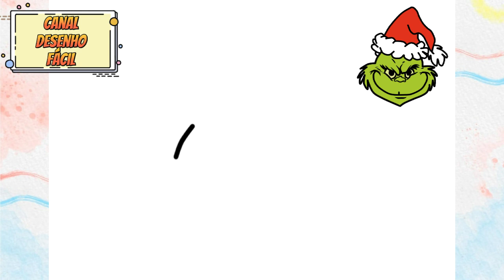Como desenhar o Grinch natalino passo a passo🎅🏻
O Grinch como desenhar

Olá pessoal sejam todos bem vindos ao Canal Desenho Fácil 🤩😍

No video de hoje  você vai aprender a desenhar o Grinch Natalino passo a passo!!

O Grinch é um monstro verde peludo que não suporta o Natal. Todos os anos, ele tem que aguentar os moradores da cidade vizinha de Quemlandia comemorando o Natal. Decidindo acabar com a festa, ele decide invadir a casa dos vizinhos e roubar tudo relacionado ao Natal.

Eae gostou? Tenho certeza que sim!! Isso vai me ajudar muito a trazer novos conteúdos para o canal!! Bom por hoje é so até a próxima!!

🇺🇸English

How to draw the Christmas Grinch step by step

The Grinch how to draw

Hello everyone, welcome to the Easy Drawing Channel 🤩😍

In today's video you will learn how to draw the Grinch Natalino step by step!!

The Grinch is a furry green monster who can't stand Christmas. Every year he has to put up with the residents of the nearby town of Quemlandia celebrating Christmas. Deciding to put an end to the party, he decides to break into the neighbors' house and steal everything related to Christmas.

Did you like it? I'm sure yes!! This will help me a lot to bring new content to the channel!!